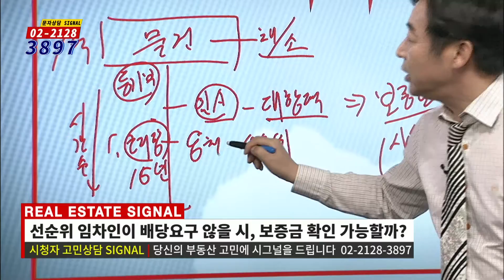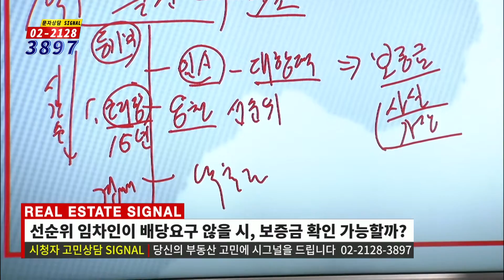부동산토마토TV 알토마토 rtomato 03/14(목) 부동산시그널 : 선순위 임차인이 배당요구를 하지 않은 경우, 보증금 확인이 가능할까?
안성선 대표(한국부동산플랫폼)의 세 번째 상담

경매를 하고 있는데 어려운 점 하나 질문하려합니다.
선순위 임차인이 배당요구를 안했는데
보증금이 얼마인지 확인이 가능하나요?